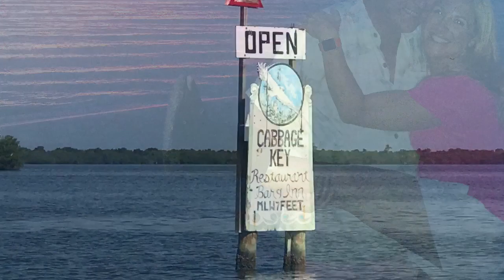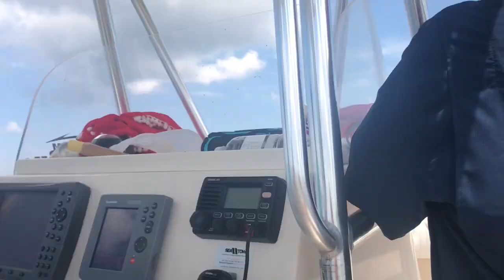Captiva and Cabbage Key